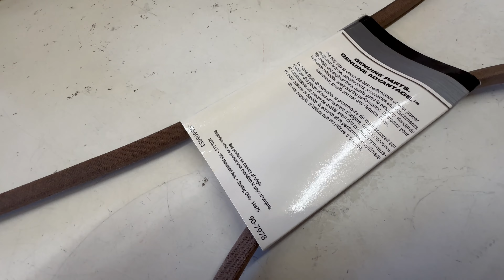Ékszíj MTD® - 754-04062